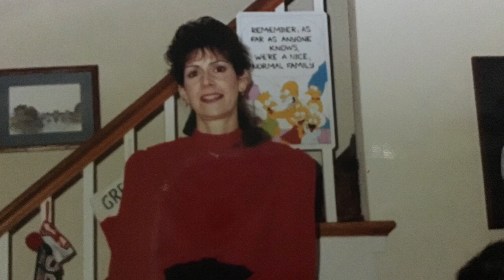“Dear Daddy” - The Ghost In You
Here’s a video I edited together last night in honor of my Dad’s birthday.  Happy birthday, Dad.

Nothing has changed how I feel about you, so I’ll just say what I said last year.  Aside from our stubborn ways, we are virtually nothing alike. You like beer, football and meat. I'm straight edge, hate sports and have been a vegetarian since I was 10...yet I don't know what I'd do without you. Losing Mom was really hard, but in many ways her depression took her away from me many years ago. I am fully aware that I was an awful human being from ages 12 to 18, thank you for not holding that against me. When Mom was going through her own personal Hell with her inner demons, the divorce and her depression, you still were there for your three ungrateful boys. I don't know what we would have done without you. This song is about that very same thing, which I wrote and recorded years later in 2006.  I love you, Dad. Happy Birthday.  You are my rock.  And please move back to Pennsylvania.

You can stream or download this track on Spotify, iTunes or my